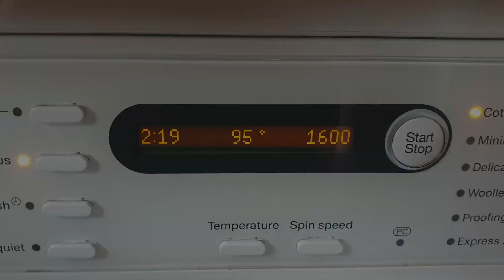Miele W5740 - Cottons 95 Cleaning Cycle (parts of cycle)